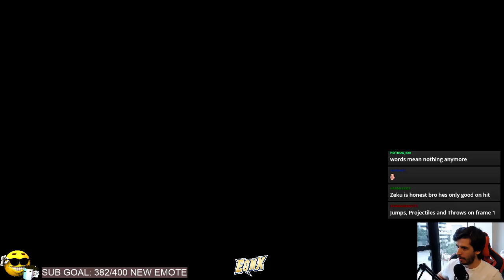Why you suck at Street Fighter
I break down how often you should be in training mode, and steps to take to be able to incorporate new strategies/techniques into real matches